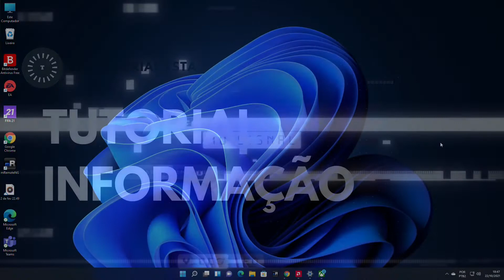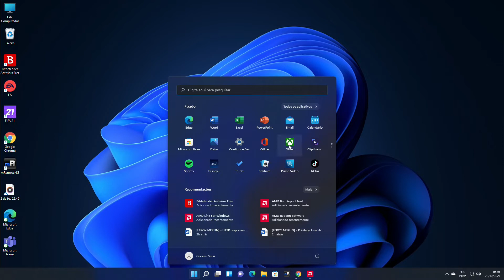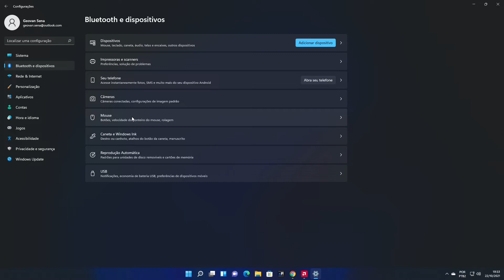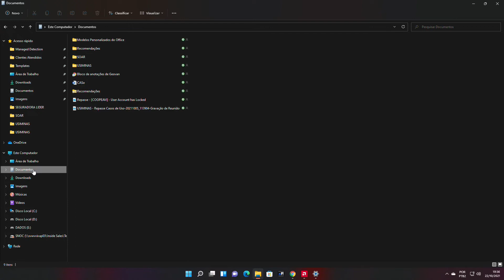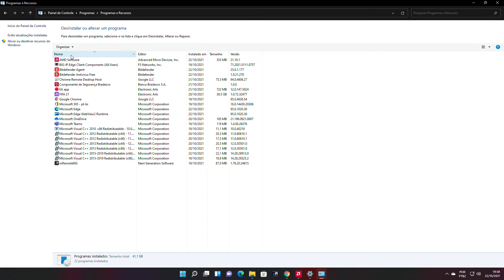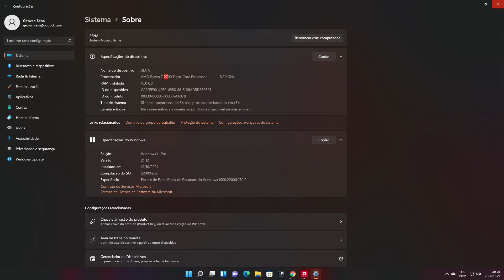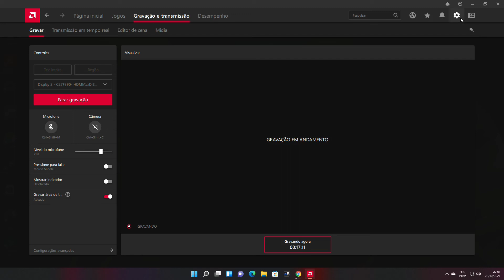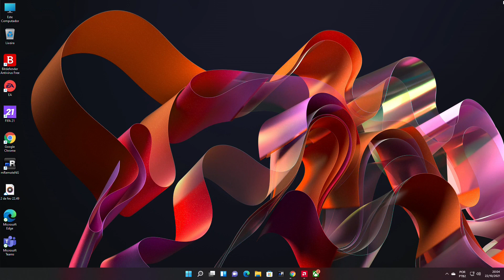Windows 11 Esta Valendo a Pena Atualizar - Windows 11 Principais Mudanças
Conheça um pouco mais sobre o novo S.O da Microsoft - Todos os Detalhes do Windows 11.

SSD na Amazon
SSD A400, Kingston, SA400S37/240G
Ssd Kingston A400 480Gb M.2

Compre no Aliexpress
Case SSD NVME e SATA
SSD PCIE
Betop-controle para jogos sem fio
Gamepad sem fio portátil com gatilho